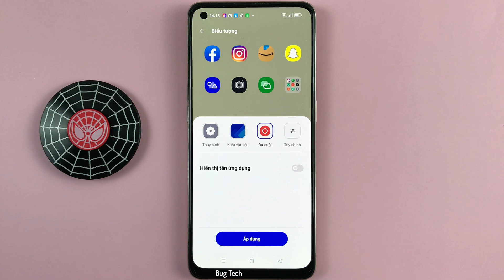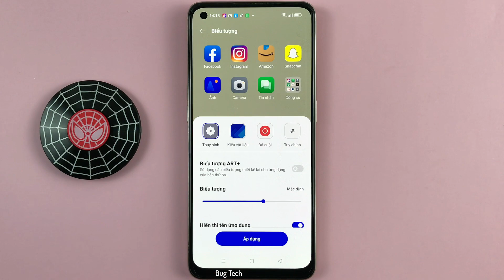Cách bật/tắt Tên ứng dụng màn hình chính trên OPPO Reno7 Android 13